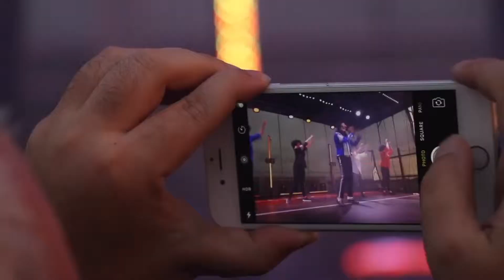A Tribute To Michael Jackson | Solo & Band | Bedfordshire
Visit the listing on Last Minute Musicians for more info & booking